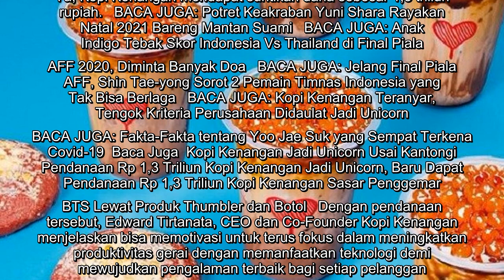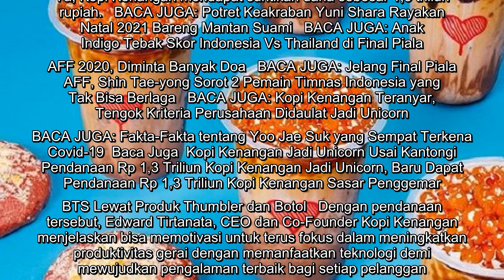Kopi Kenangan Habiskan Lebih dari 435 Ribu Gram Kopi Setiap Tahun Untuk Produk Minuman Pelanggan